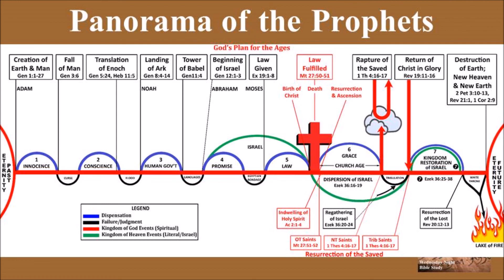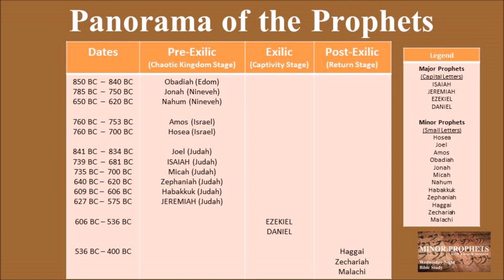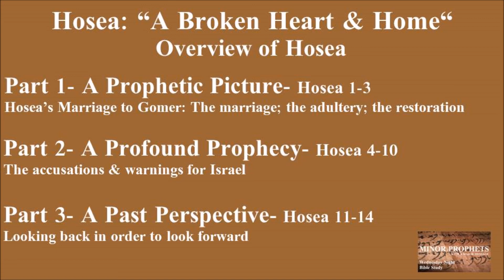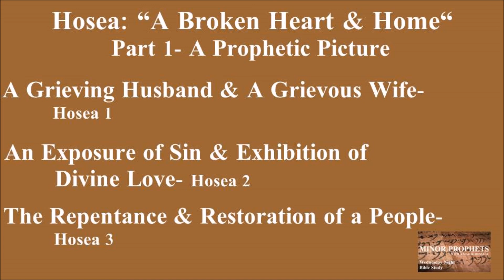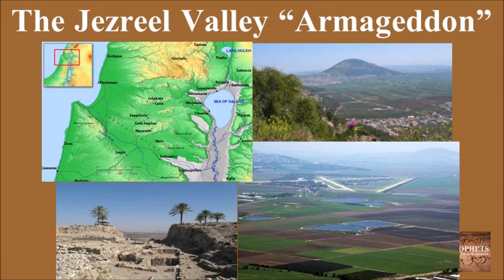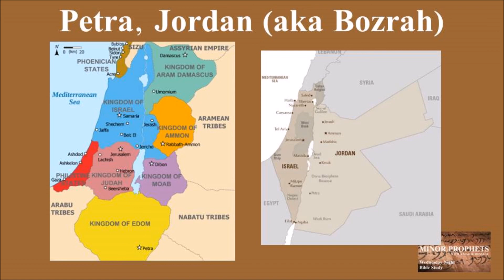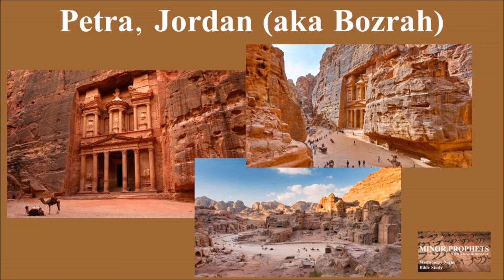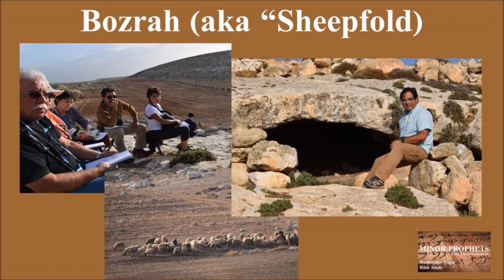#3 - Minor Prophets - Hosea: "A Broken Heart and Home" - Part 1 - Pastor John Romero